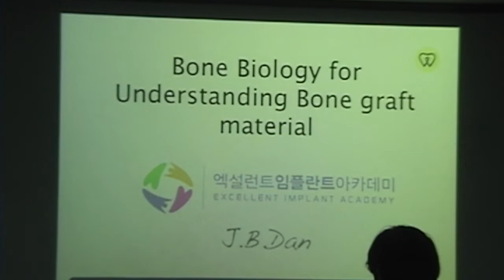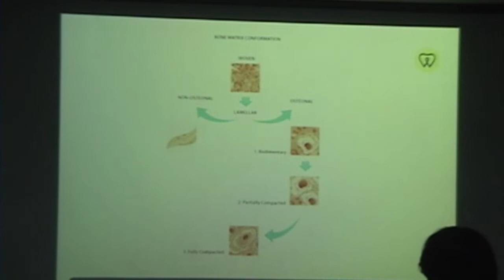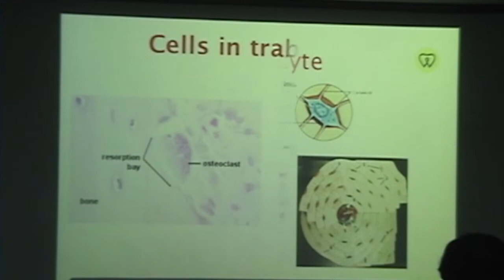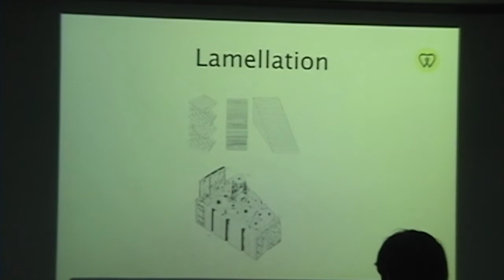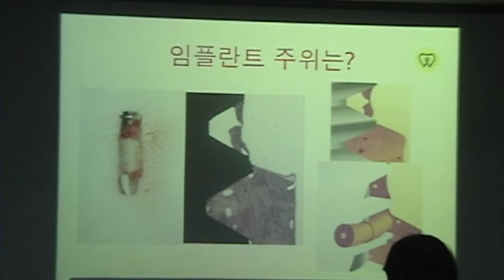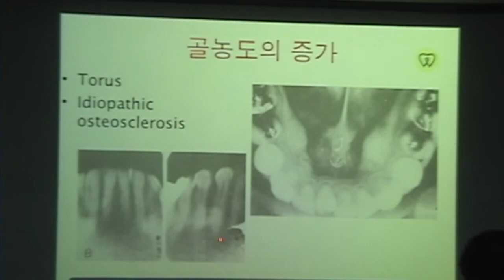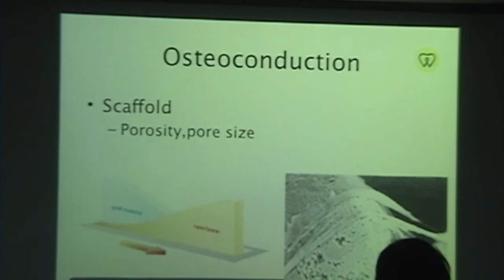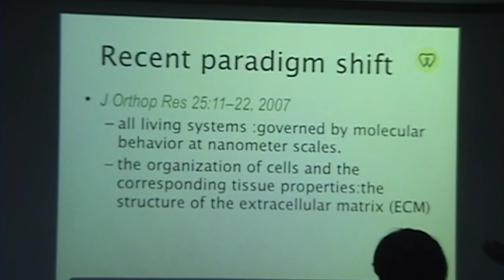Bone biology for implant dentistry